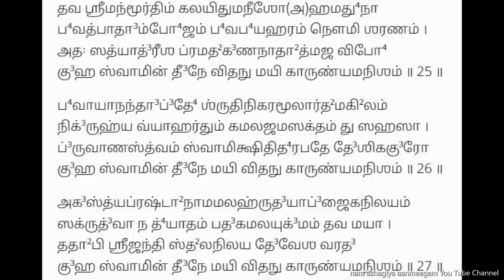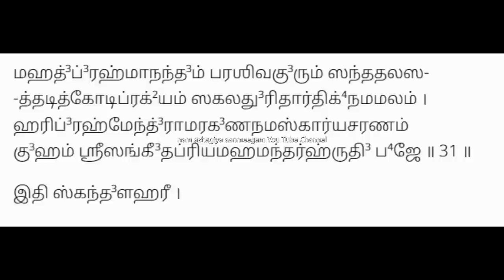எல்லா தடைகளும் நீங்க சஷ்டியில் ஸ்கந்த லஹரி 1 முறை கேளுங்கள் Skanda lahari